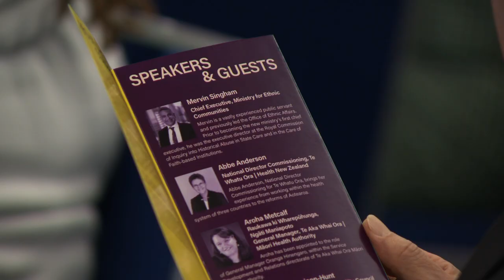Christchurch - Opening remarks Mervin Singham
Mervin Singham, Chief Executive for the Ministry for Ethnic Communities, presents his opening remarks at the Ministry’s Ethnic Advantage conference in Christchurch.